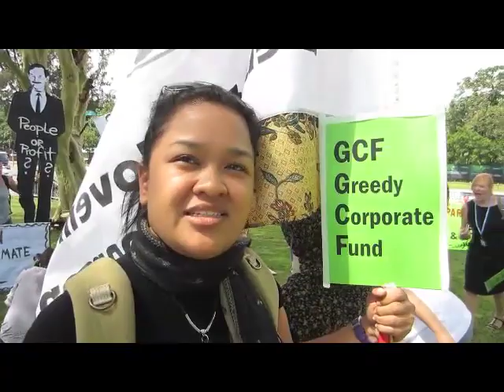COP 17 Durban: Protest Opposes World Bank Administration of Green Climate Fund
Protesters from Indonesia, Phillipines, Nigeria speak out against World Bank's record of pollution